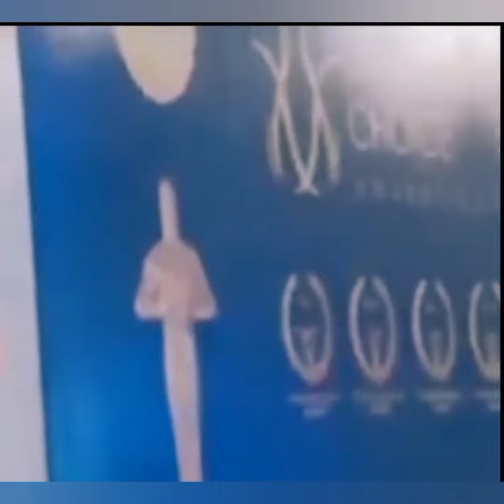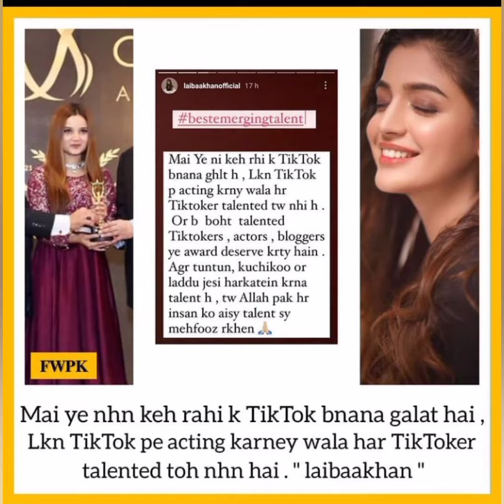Tiktoker Rabeeca Khan Won The Best Emerging Talent Aword 2021